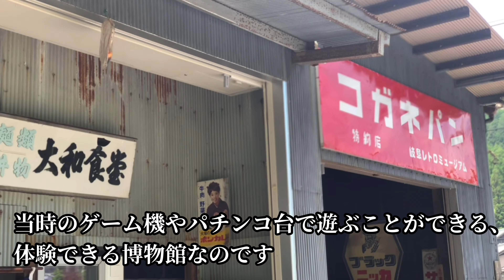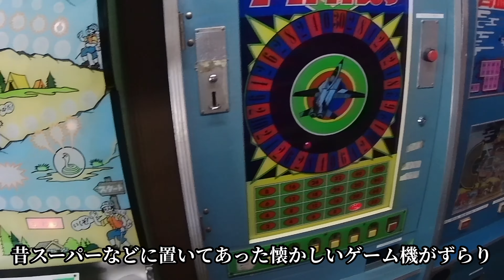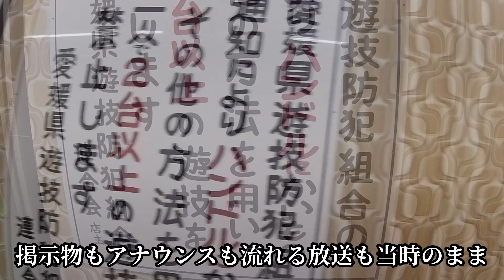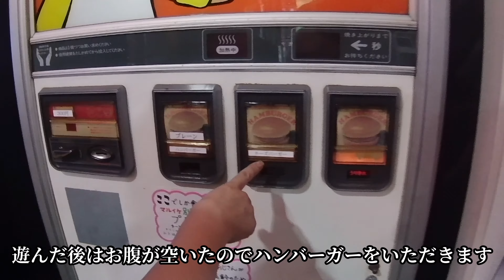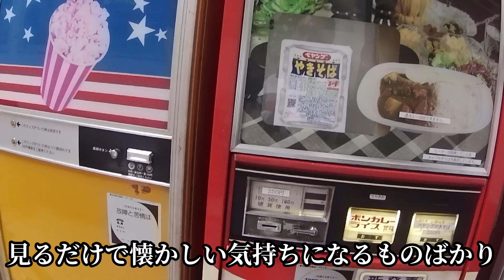【昭和レトロ】岐阜レトロミュージアム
岐阜県山県市にある岐阜レトロミュージアムに行って来ました